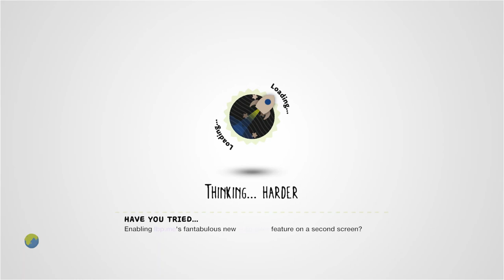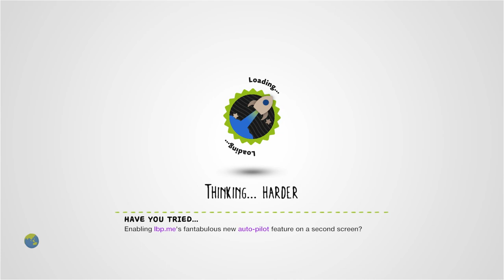NEW Clive's Suicide (CREPPYPASTA OF LITTLEBIGPLANET) by herrojo31 - LittleBigPlanet 3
THIS LEVEL CONTAINS REFERENCES TO AND/OR DEPICTIONS OF SELF HARM AND/OR SUICIDE.

Description: The original Creepypasta Level , very sad and scary. NEW: i improved this level a lot,100% more creppy,PLAY IF YOU DARE
Mm Pick/Team Pick: No
Copyable: No

First Published: 1 Jul 2015
Last Updated: 6 Dec 2017

Chapters: N/A
Notes: Yeah, this level is indeed "creppy", pfft